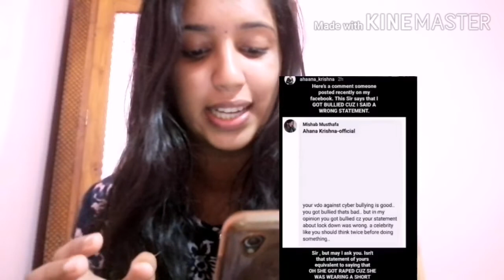My response regarding "the love letter" | Jeena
Hey guys,
In this video i had shared my opinion regarding the love letter and related matters..